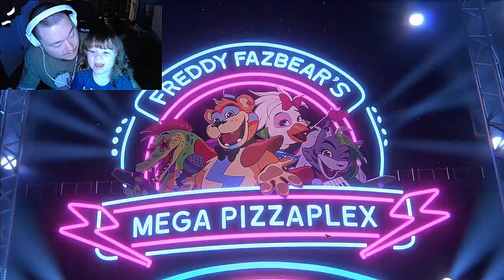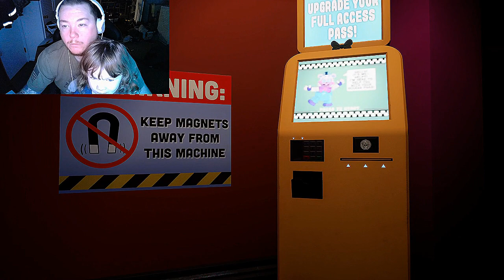FNAF-Part One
Watch Myself and My Daughter Scream and Run from the Scary Animatronics!  First Round of Five Nights at Freddy's Security Breach!!